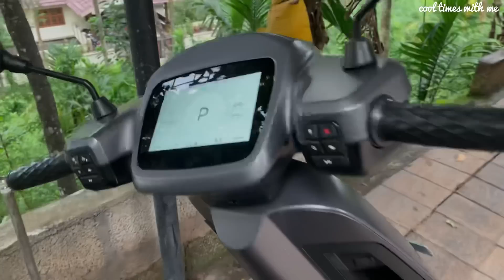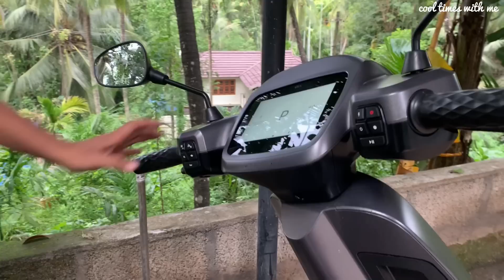shas ന്ടെ വിശേഷങ്ങൾ അറിയാൻ തൂത യിൽ പോയപ്പോൾ 🙂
New CSC Registration? Start Here
cool times with me